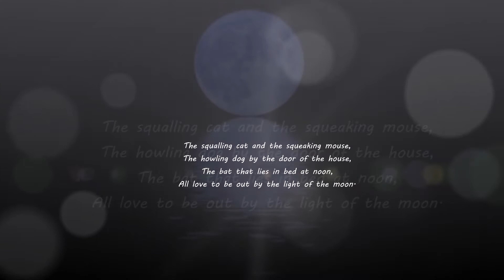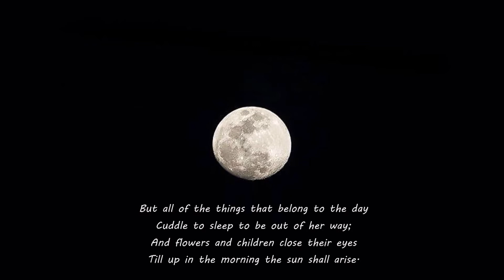"The Moom" - Robert Louis Stevenson (DECLAMADO EM INGLÊS)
Nacionalidade: Escocês

Cronologia das obras mais importantes:
- 1878 - An Inland Voyage...
- 1879 - Travels with a Beraba in the Cévennes
- 1882 até 1883 - The New Arabian Nights, The Silverado Champz e Treasure Island (A Ilha do Tesouro)
- 1884 até 1887 - A child Garden of Verses, Kidnapped (Raptado)
- 1885 - O Jardim Poético da Infância - no original A Child's Garden of Verses
- 1886 - The Strange case of Dr. Jekyll and Mr. Hyde (O Médico e o Monstro)
- 1887 - The Merry Men and Other Tales and Fables
- 1894 - No vazio da onda - Trio e Quarteto - no original The ebb-tide: a trio and quartette
- 1894 - Island Nights' Entertainments